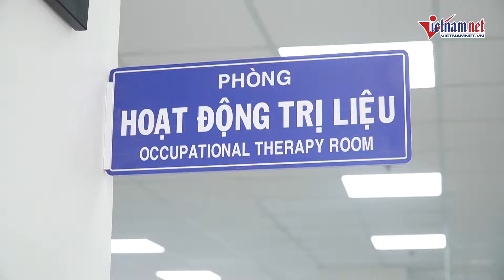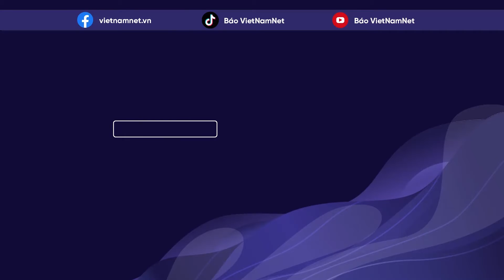Đến bệnh viện xem các bệnh nhân sau tai biến, đột quỵ vẽ tranh | Vietnamnet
Được thành lập từ năm 2013, lớp học vẽ tại khoa Phục hồi chức năng bệnh viện An Bình thu hút hơn chục bệnh nhân tai biến, đột quỵ đến tham gia nhằm cải thiện vận động sau các di chứng của bệnh tật.